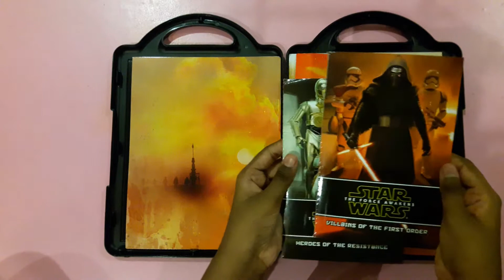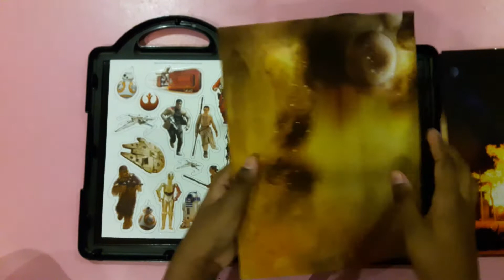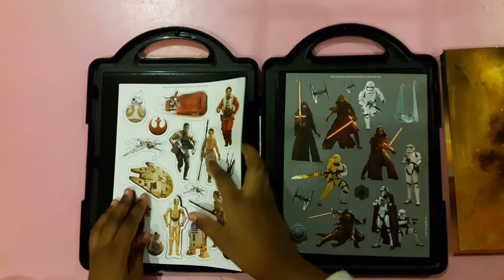Star Wars The force awakens book and magnetic play set - Unpacking